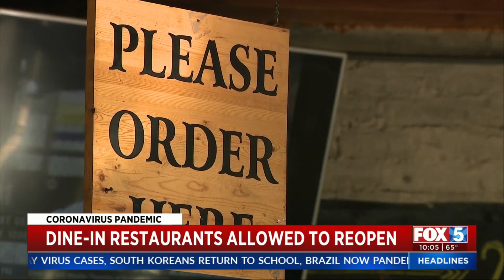Fletcher on San Diego's Reopening Plan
Talking to Supervisor Nathan Fletcher about the state allowing San Diego to reopen further.